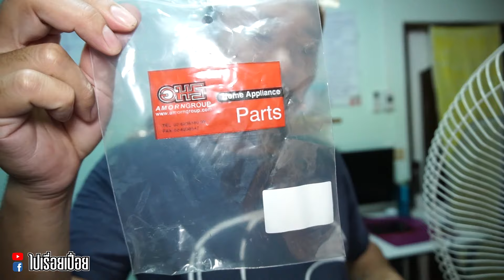วิธีซ่อมพัดลมอ่อนแรง หมุนช้า ด้วยงบ 26 บาท ใครๆก็ทำได้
ติดตามเบื้องหลังการถ่ายทำต่างๆ  และติดต่อสนับสนุนการเดินทางได้ที่